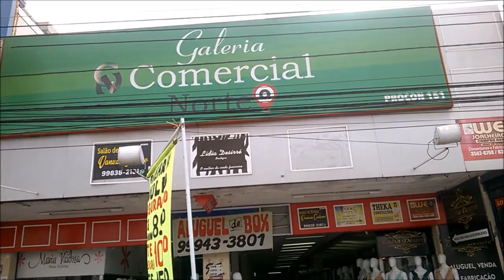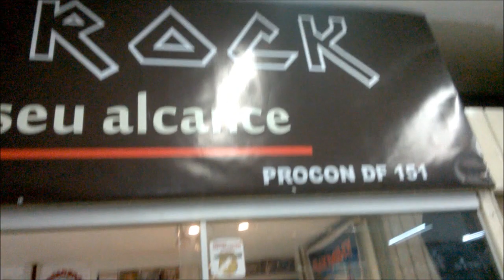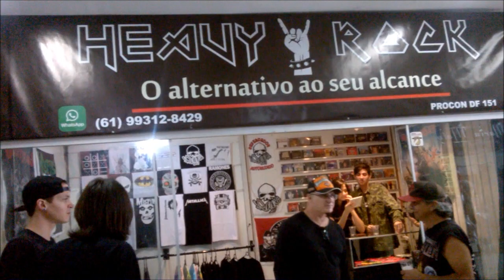CONHECENDO A LOJA HEAVY ROCK DE BRASÍLIA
Brasília DF
Loja HEAVY ROCK
Endereço- CNB 4 LOTE 8 LOJA 3
Galeria da Comercial Norte -